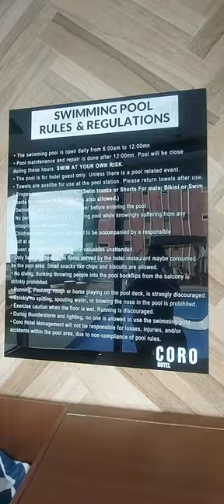BONDING WITH MY SON! by Malu's Adventures Vlogs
Hello everyone!

Me and my son just checked this new hotel in kalayaan Makati.